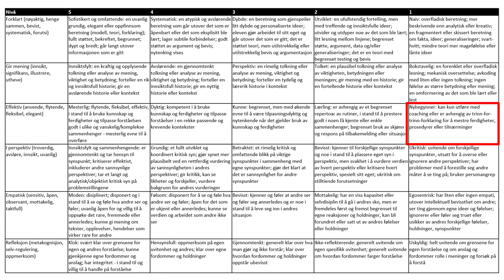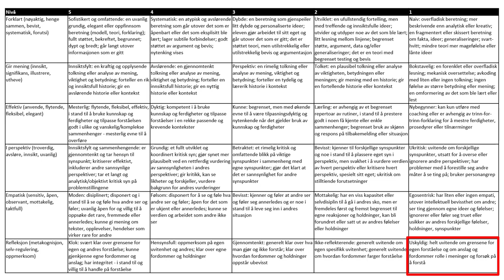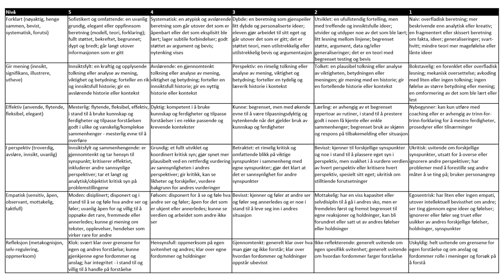Understanding by Design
Video om Wiggins og McTighe modell for "Understanding by Design"